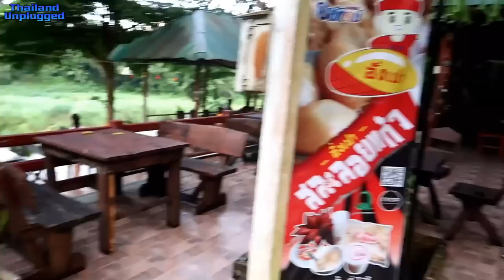Wangho Resort and Wollongong Kitchen Seafood Restaurant Surat Thani (ร้านอาหารทะเลสุราษฎร์ธานี)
Today we visit THE WANGHO RESORT (วังโขรีสอร์ท) this is a resort restaurant set on the river and we try to get some dinner but it was closed on the only day that we decided to go
Next stop WOLLONGONG KITCHEN (บ้านสวนคุณลองกอง) this has a   spectacular view and very very good food and the price not bad at all for what you get. Yes could have stayed there for a night and just relaxed and the room rates are a very good price.

Wangho Resort
(วังโขรีสอร์ท)
Phoemphunsap, Ban Na San District, Surat Thani 84120, Thailand

Wollongong Kitchen
บ้านสวนคุณลองกอง

Standard Room River View with Air Conditioning (Standard Air Conditioning With River View)
THB 711 US$20 A night
วันนี้เราแวะไปที่รีสอร์ทวังโข่ว (wangho resort) ซึ่งเป็นร้านอาหารของรีสอร์ทที่ตั้งอยู่ริมแม่น้ำและเราพยายามรับประทานอาหารค่ำ แต่ก็ปิดในวันเดียวกับที่เราตัดสินใจไป
ถัดไปห้องครัว wollongong (บ้านสวนคุณลองกอง) นี้มีมุมมองที่งดงามและอาหารที่ดีมากและราคาไม่เลวเลยสำหรับสิ่งที่คุณได้รับ ใช่อาจมีอยู่ที่นั่นสำหรับคืนและผ่อนคลายเพียงและราคาห้องพักเป็นราคาที่ดีมาก
Pattaya Walking Street - 06 October 2016 Vlog 054